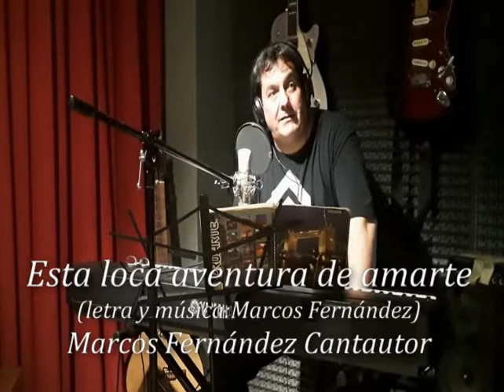Esta loca aventura de amarte(letra y musica:Marcos Fernandez) Marcos Fernandez Cantautor